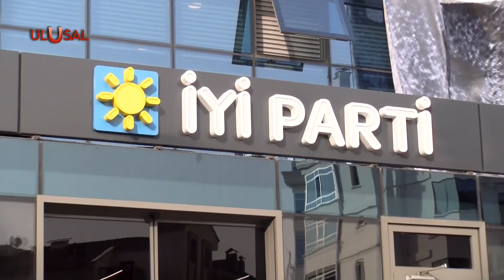Eski İyi Partili Çelik ve Dikbayır'dan gündemi sarsacak açıklama!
İyi Partide yolsuzluk tartışmaları sonucunda kesin ihraç talebiyle disipline sevk edilen İyi Parti Milletvekili Ümit Dikbayır, tarih verdi her şeyi açıklayacağım dedi. Öte yandan İyi Partiden istifa eden isimler arasına Merkez Disiplin Kurulu üyesi Çağdaş Çelik de katıldı. Ulusal Kanal’ın ulaştığı Çelik, “Parti, Meral Akşener’i Sevenler Derneği’ne dönüştü” diyerek istifa gerekçelerini sıraladı.

AE-1123